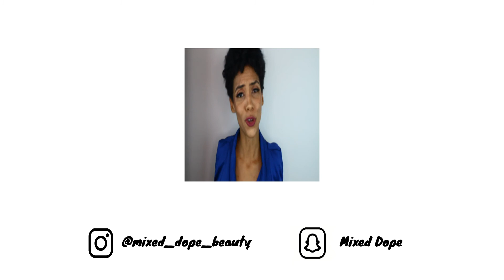REVUE PRODUIT MASQUE NOURISH EXPERT | ELFY NATURALS + CODE PROMO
Coucou les Beautiful
comme vous pouvez le voir j'ai adorrééé ce masque !
première utilisation de ce DEEP CONDITIONNEEERRR et bluffée vraiment like OMG !

CHOSE PROMIS CHOSE DUE

          🔼INGREDIENTS 🔼

° Beurre de Karité : Protège la fibre capillaire et nourrit le cheveu
° Huile d'Argan : Apporte du volume, protège la fibre capillaire et nourrit le cheveu
° Huile de Ricin : Favorise la pousse, apporte du volume et nourrit le cheveu
° H.E d'Ylang Ylang : Prévient les pellicules et stop les démangeaisons
° H.E de Citron : Apporte de la brillance lutte contre les pellicules et apaise le cuir chevelu
° H.E d'Orange : Apporte de la brillance et soigne les irritations
° Protéine de Blé : Embellit la chevelure,fortifie la fibre capillaire
° Kératine Végétale : Reconstruit la fibre capillaire, renforce les cheveux et apporte douceur et souplesse.

🎁 CODE PROMO 🎁

        🎈elfy10
dès 25€ d'achats !